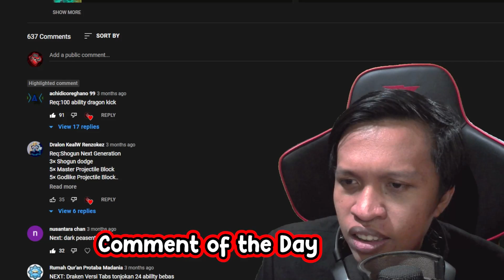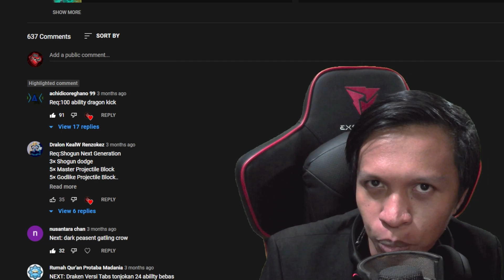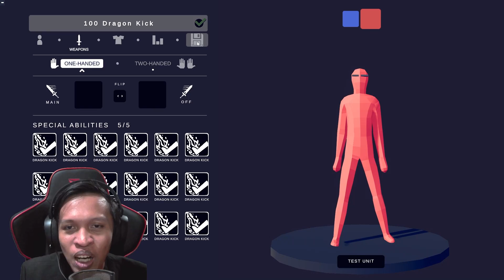*100 Ability* RASAKAN DAHSYATNYA TENDANGAN NUKLIR | TABS Indonesia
TABS (Totally Accurate Battle Simulator) Tendangan Nuklir